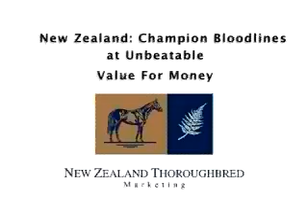Australian Horse of the Year Awards Promo